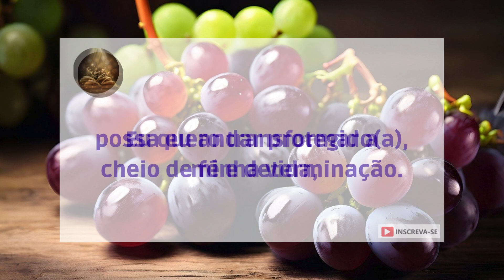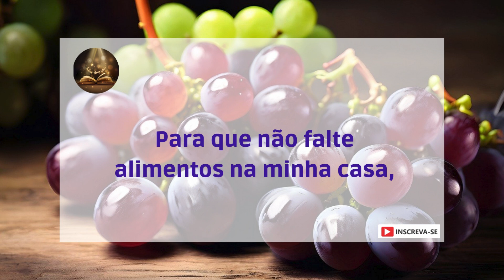ORAÇÃO DA ABUNDÂNCIA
Anjos do Senhor,
que tudo assistem e sabem,
em nome de Deus Todo Poderoso,
venho humildemente pedir forças e inspiração,
para mudar esta, e qualquer situação,
que esteja atrapalhando a minha vida.
Em nome da Luz de Jesus,
possa eu andar protegido(a), cheio de fé e determinação.
Eu quero transformar a minha vida,
e me comprometo a mudar meus pensamentos,
afastando os negativos e me enchendo de esperança,
me levantando do comodismo e agindo.
Oro então Senhor, para que o seu Amor,
venha banhar a minha vida
Para que não falte alimentos na minha casa,
que não falte dinheiro na minha carteira.
Em nome do pai, Filho e Espírito Santo
Amém